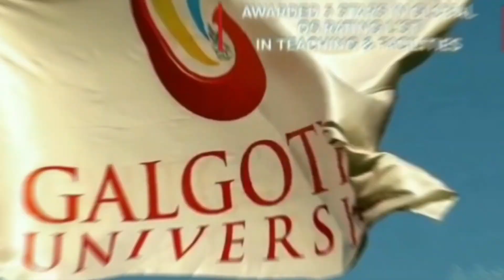Public reacts to Hyundai's 4d Theater Experience | Auto Expo 2020